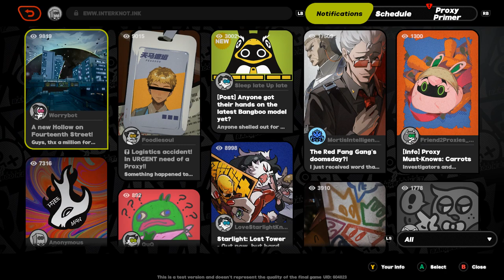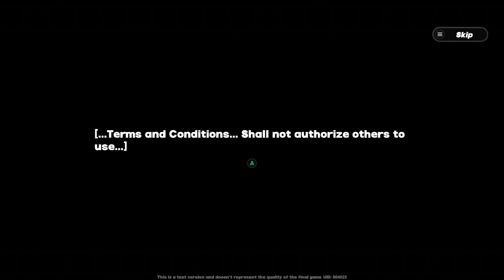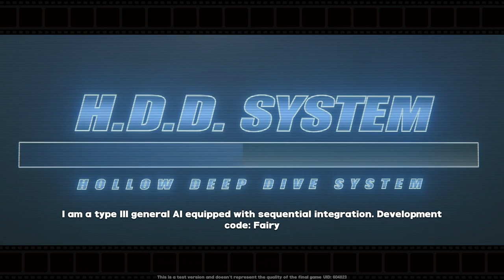Zenless Zone Zero CBT2 first Chapter 1 hour gameplay on PC , High quality GTX4070